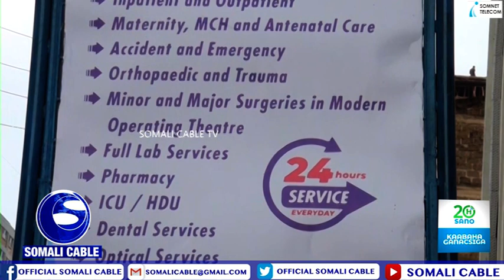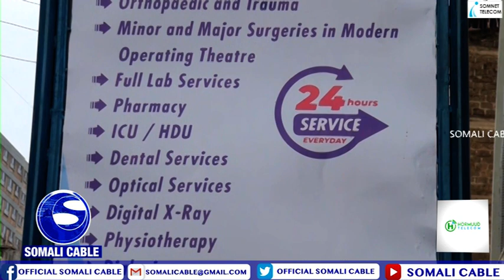WARARKA SOMALIA CABLE TV IYO NAIMA MUHUDIIN 01 11 2022